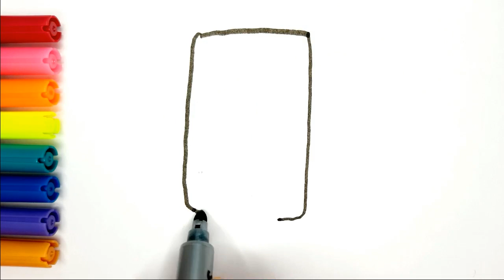Glitter Mobile Phone Coloring Pages For Kids | Telepon Genggam Halaman Mewarnai